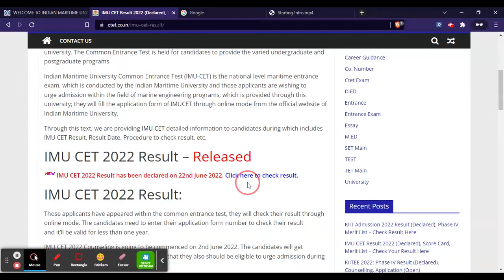IMU CET 2022 Result (Declared) - How To Check IMU CET Result 2022 Here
For Study Material